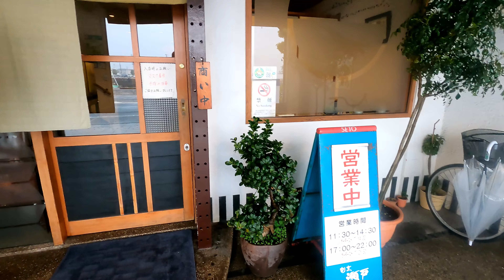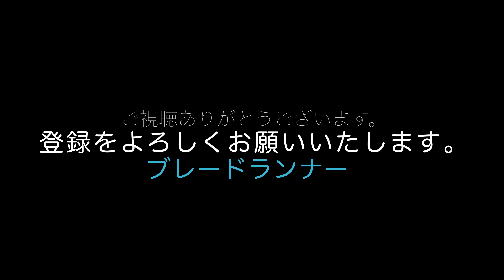第616話 テネレ700で今治へ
テネレ700で徳島の美濃田の淵キャンプ場から今治まで行きます。
I am going from Minoda no Fuchi campsite in Tokushima to Imabari with my Tenere 700.